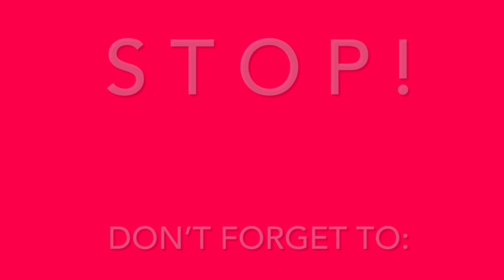“You’re Teaching Them Music As You…”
Your generous donations can help rescue the My5tery Music™ Performing Arts Program and significantly aid in keeping both it and our participants healthy and sustainable.

Thank you in advance for your support of our amazing program and wonderful kids 🙂 Donate. RescueTheArts. My5teryMusic.